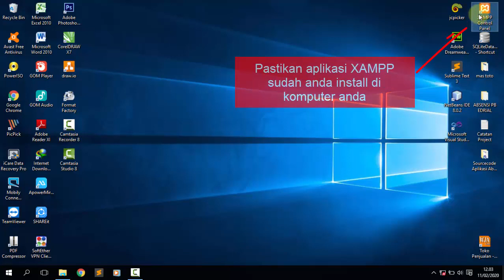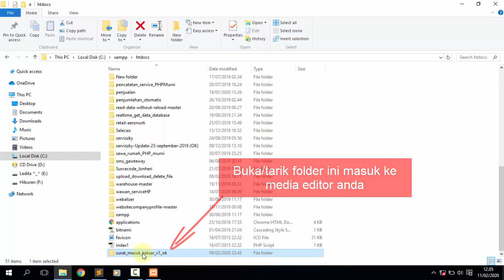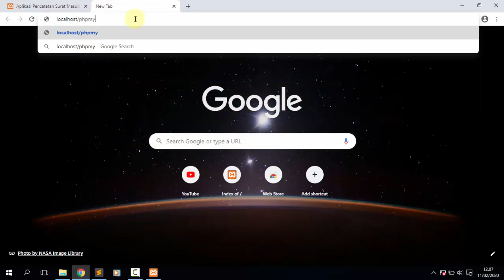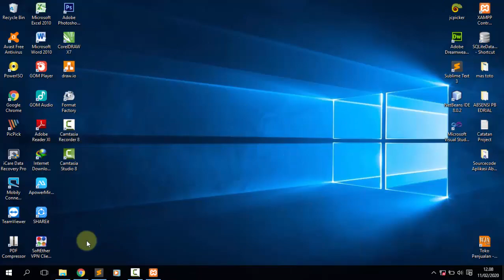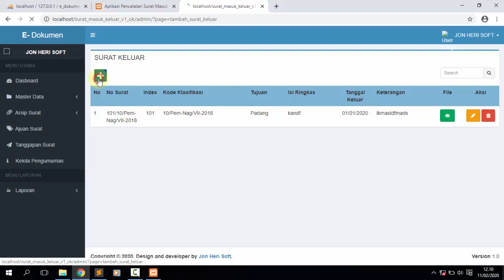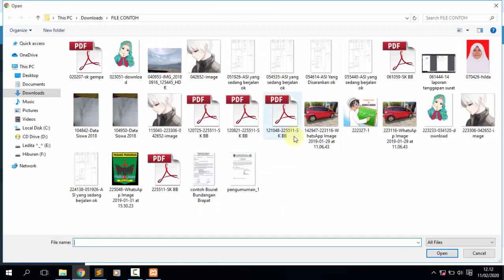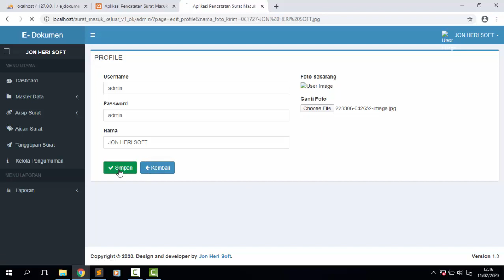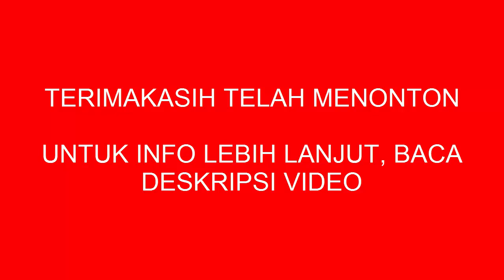DEMO SOURCE CODE APLIKASI PENCATATAN SURAT MASUK DAN KELUAR VERSI 1.0 BERBASIS WEB + DB MYSQL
Yang mau donasi se-ikhlasnya agar channel youtube ini bisa lebih berkembang lagi, silahkan ke :
Bank : BCA
Kode Bank : 014
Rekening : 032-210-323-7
Atas Nama : Joni Herianto

Sekian dari admin, semoga bermanfaat, salah dan kurangnya di video ini admin mohon maaf.
Terimakasih.

Ini adalah contoh aplikasi pencatatan surat masuk dan surat keluar versi 1.0 yang dibuat dan didesain oleh saya sendiri "Jon Heri Soft". Dimana aplikasi ini berbasis web dan sudah terintegrasi dengan database MySQL. Berikut software yang saya gunakan dalam membangun aplikasi ini :

- Xampp versi 5.6
- Sublime Text (sebagai media editor)

Jika anda ada rekomendasi aplikasi yang ingin dibuatkan, silahkan tinggalkan saran di kolom komentar.

BAHAN-BAHAN PEMBUATAN VIDEO
- Video recorder -- Camtasia Recorder
- Video Editing -- Camtasia Studio
- Bacsound :
  1. Neffex - Take me away
  2. Neffex - Chance
  3. Neffex - Never give up